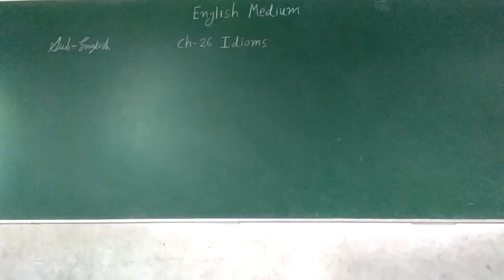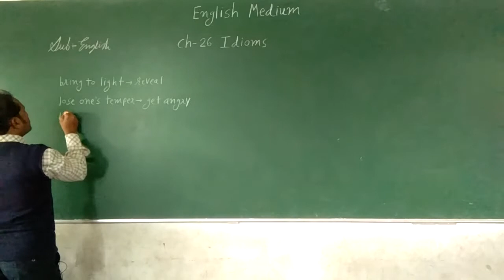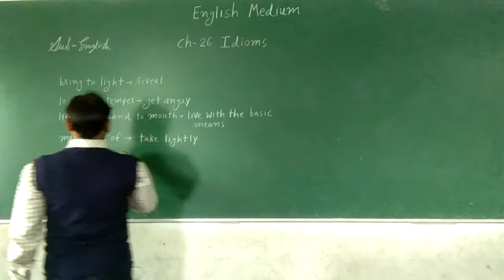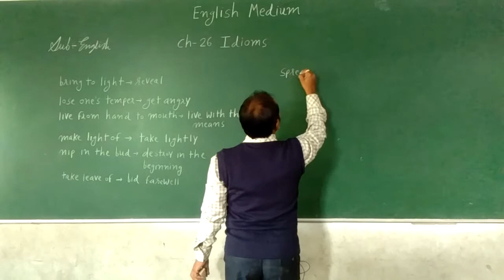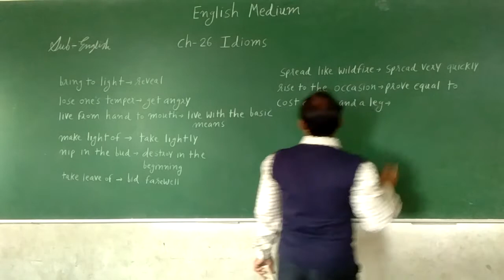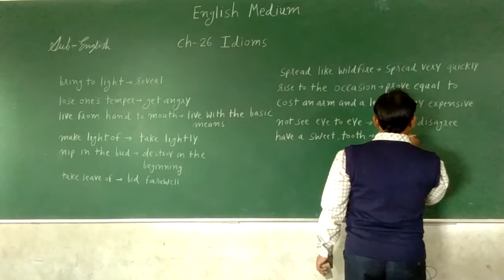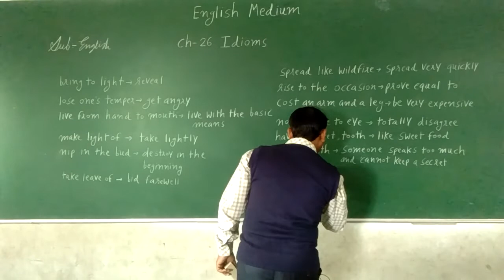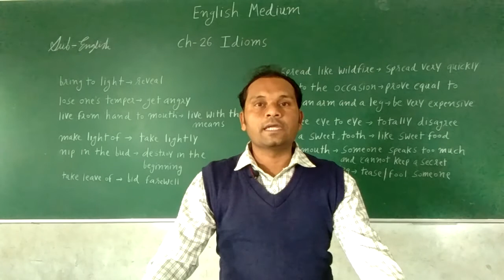STD 7 ENG MED SUB ENGLISH CHAP 26 IDIOMS